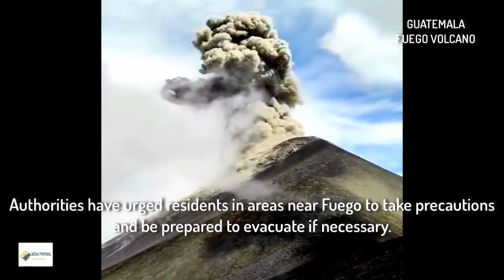Rivers of lava flow across the island: The volcanic eruption in Spain continues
On the island of Palma, part of the Canary Islands archipelago, the eruption of the Cumbre Vieja volcano continues. The lava flow has reached residential buildings and has already destroyed more than 100 buildings.
According to the Institute of Volcanology of the Canary Islands, lava moves at a speed of 700 meters per hour. Its temperature is over 1000 degrees Celsius. Scientists expect that lava will soon reach the Atlantic Ocean.
About 5.5 thousand people were evacuated from dangerous areas. The Spanish military and civil guard are trying to prevent fires from erupting.

"New Primal"😍

✔Note:
© Dear Friends/Artists, if we were missed giving any credits or copyrights kindly contact us through email or at the YouTube private messaging system so that we will credit you happily and always
✔Note:
1) This video has no negative impact on the original works (It would actually be positive for them)
2) This video is also for teaching purposes.
3) It is not transformative in nature.
4) I only used bits and pieces of videos to get the point across where necessary.

Take care of everyone thankyou for watching
"New Primal"😍

Note ▶
✔ Credits of the images and music used in this video do not go to mine that goes to their respected owners. Once I receive your message and I believe that you are the proper owner of this content. Then I will discuss it with you and take the action you say.

1) This video has no negative impact on the original works (It would actually be positive for them)
2) This video is also for teaching purposes.
3) It is not transformative in nature.
4) I only used bits and pieces of videos to get the point across where necessary.